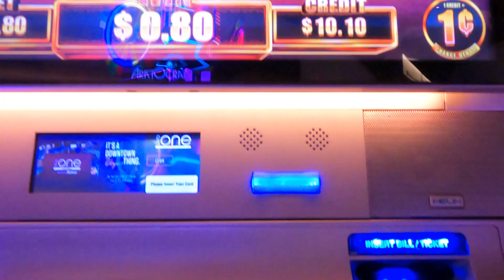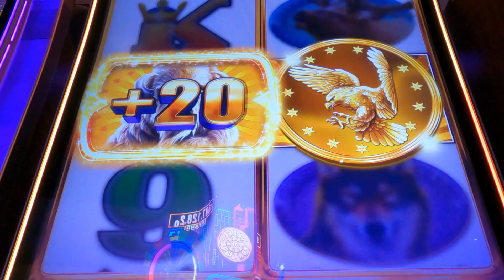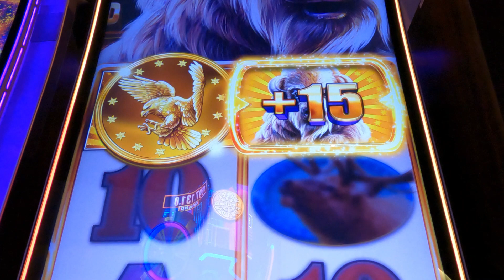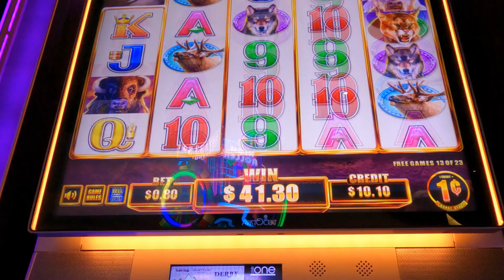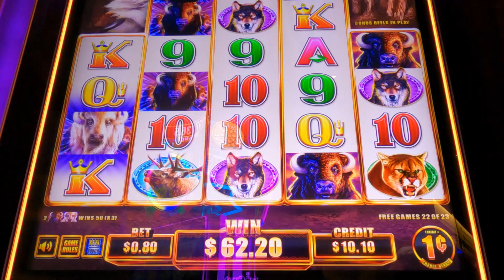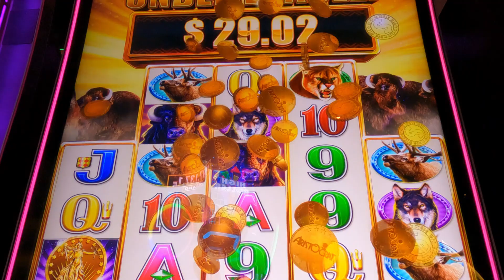Buffalo 🦬 Chief 🎰@ Circa Las Vegas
I went to CIRCA LAS VEGAS and tried my luck on Buffalo Chief Slot...see how I did.